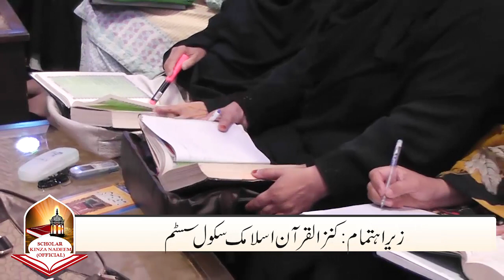sunnat rasool s.a.w k mutabiq khorak kon c hain